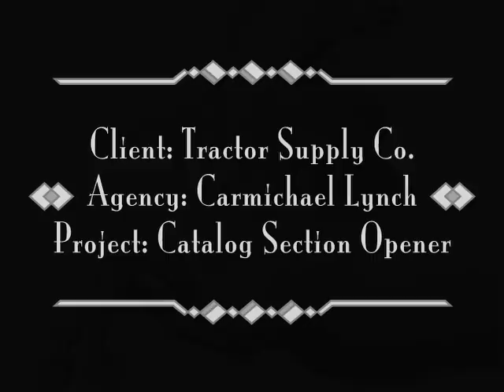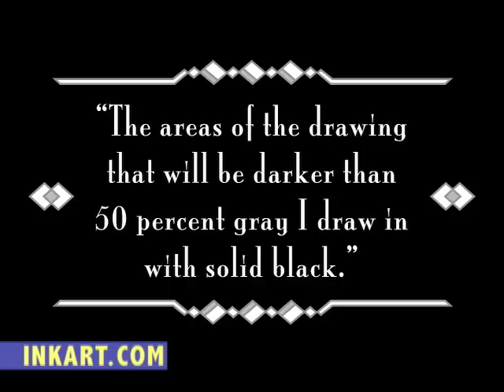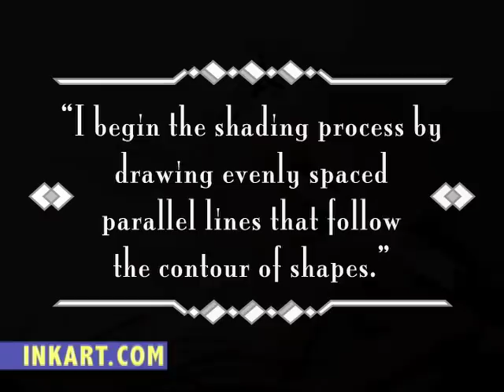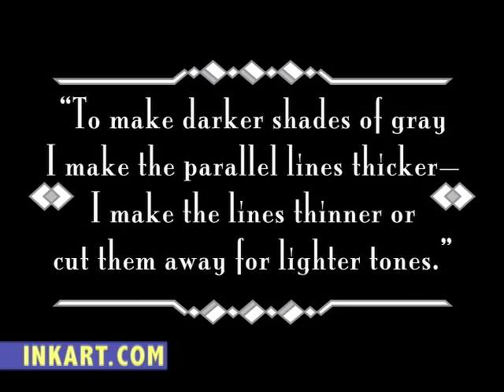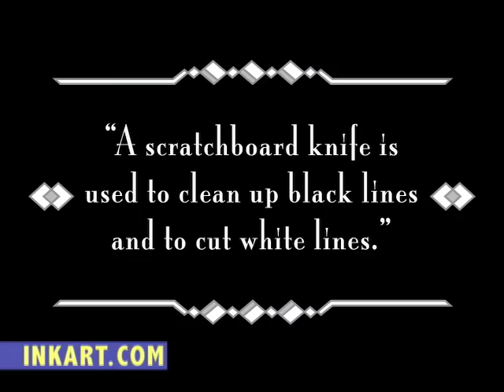Scratchboard Illustration of a Horse, Tutorial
This time-lapse video shows the process of doing a scratchboard drawing a horse. Illustration by Michael Halbert.